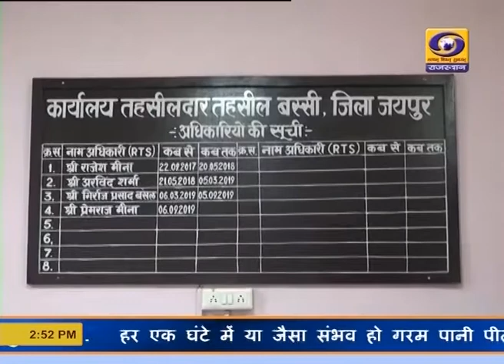ऑनलाइन गिरदावरी में बस्सी ने हासिल किया प्रदेशभर में पहला स्थान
जयपुर के बस्सी तहसील ने इस साल ऑनलाइन गिरदावरी में प्रदेशभर में पहला स्थान हासिल किया है। बस्सी तहसीलदार प्रेमराज मीणा ने बताया कि किसानों को अब जमाबंदी की नकल के लिए पटवार घरों के चक्कर नहीं काटने पडेंगे। उन्होंने बताया कि 96 हजार 431 खसरों और गिरदावरी को ऑनलाइन हस्ताक्षरित किया गया है।